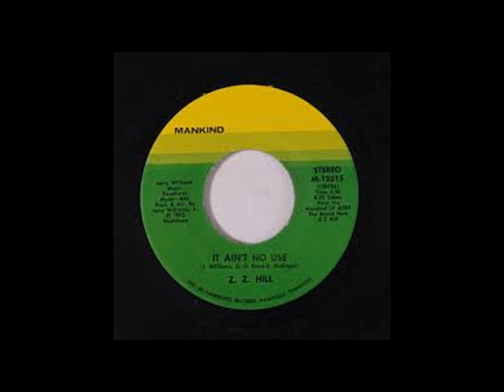Jerry Garcia Band: It Ain't No Use 2-10-81 Bushnell